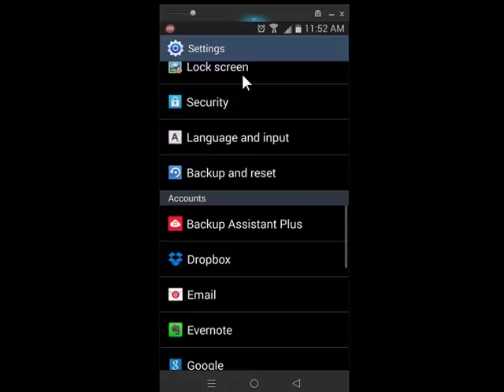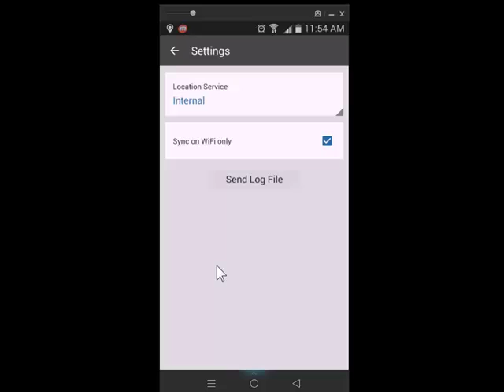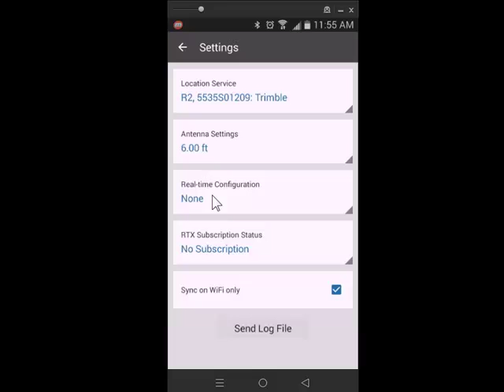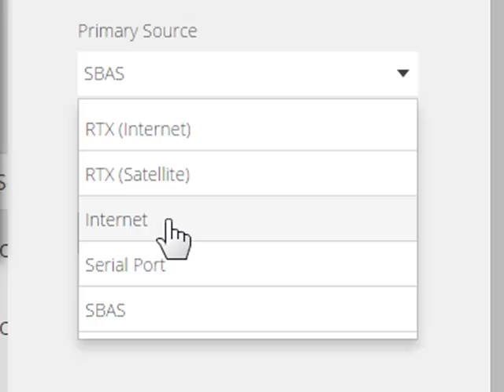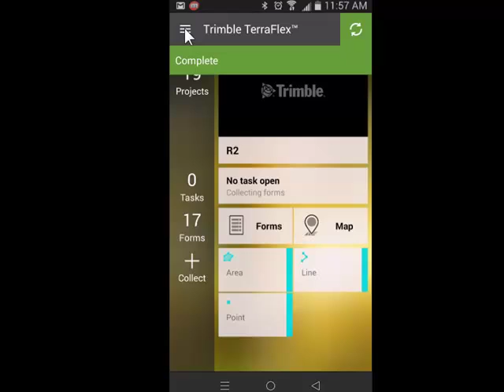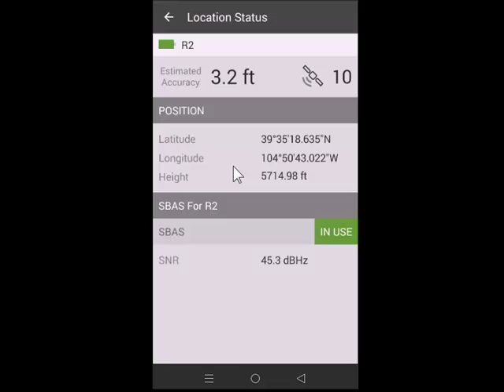How To configure the R2 for use in TerraFlex (Android)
An unofficial guide on how to configure the R2 for use in TerraFlex on an Android Operating System